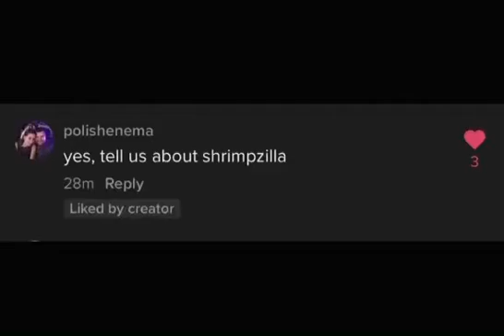I bet you didn’t know that the most powerful creature on earth is a SHRIMP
The Mantis shrimp is the most POWERFUL CREATURE ON EARTH!